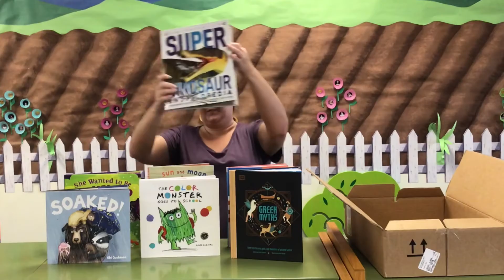New children’s books at Steele Memorial Library, part 23.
Join Ms. Amanda as she unboxes new children’s books being delivered to the Steele Memorial Library.

Want to place a hold for curbside pickup at the Steele Memorial Library?